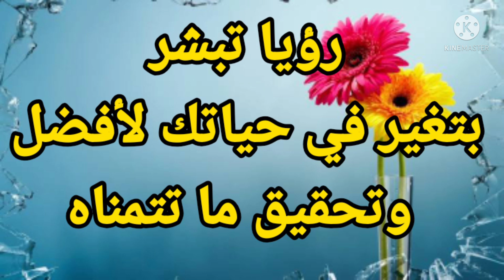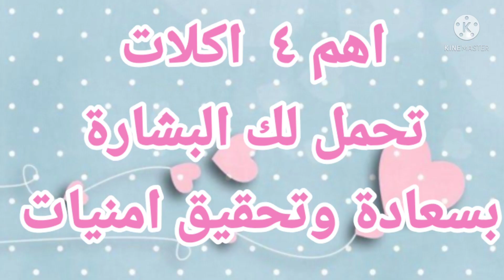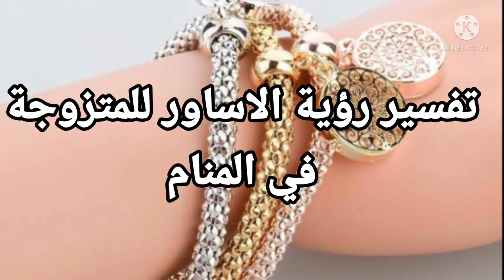رؤيا تبشر بتغير في حياتك لأفضل وتحقيق ما تتمناه في المنام |تفسير الاحلام فاطمة الزهراء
يتناول الفيديو شرح لاهم التفسيرات متعلقة برؤية رمز يبشرك بتغير في حياتك لأفضل كمان بشارة بتحقيق ما تتمناه في المنام